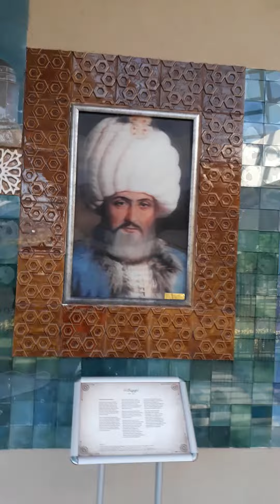Bilecik Söğüt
Tarihin temellerinin atıldığı yer